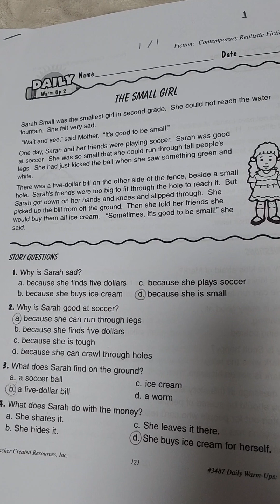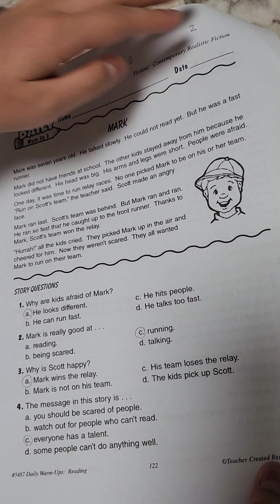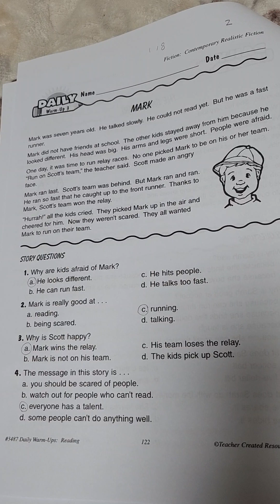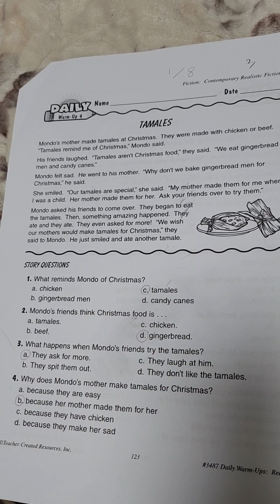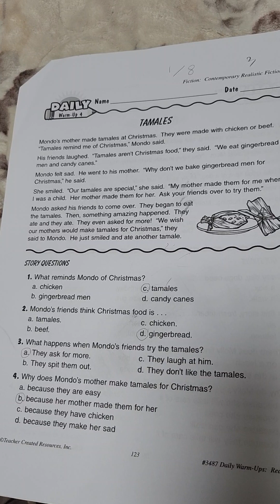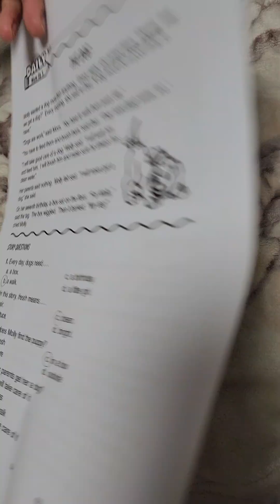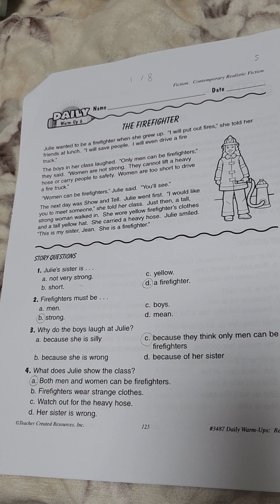Primary English task 22 Warming up